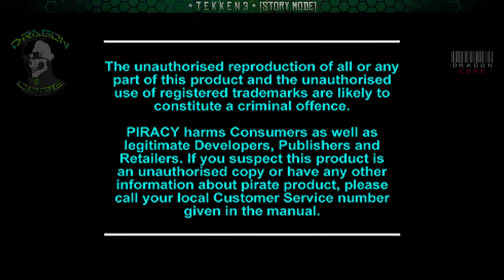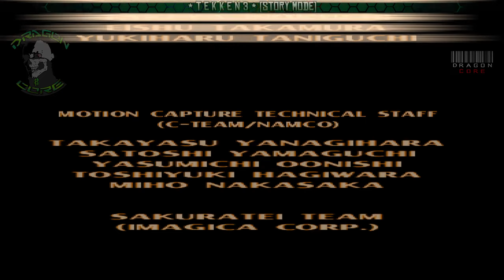鉄 𝗧𝗲𝗸𝗸𝗲𝗻 𝟯 拳 (𝗦𝘁𝗼𝗿𝘆 𝗺𝗼𝗱𝗲)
all episodes:
Thanks a lot 😉
[🇵🇱] Podoba Ci się nasza twórczość?